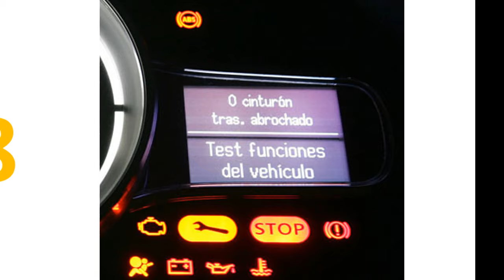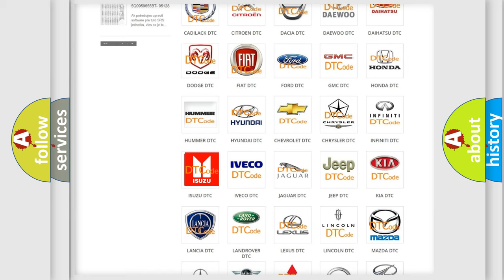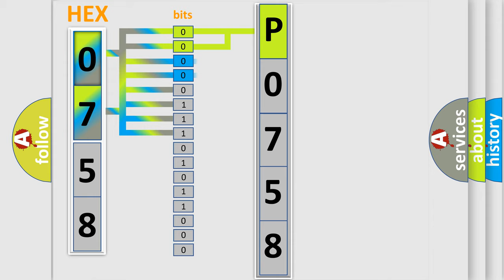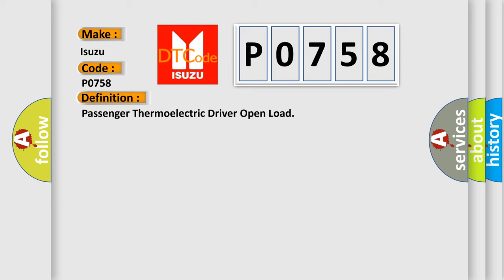DTC Isuzu P0758 Short Explanation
Contents:
0:21 Basic DTC analysis according to OBD2 protocol standard.
1:48 Insight into programming
2:58 A diagnostically understandable description of the Diagnostic Trouble Code
3:05 Basic error definition

Make:
Isuzu
Code:
P0758
Definition:
Passenger Thermoelectric Driver Open Load
Cause:
If SCME outputs to the passenger seat backrest or cushion blower motor are open,disconnected or a blower motor resistance greater than 90,000 ohms is sensed,the SCME continues normal operation and sets this DTC .